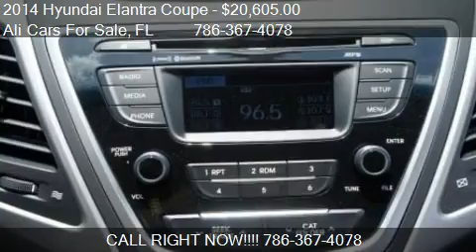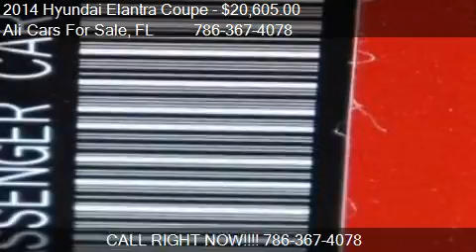2014 Hyundai Elantra Coupe for sale in WESTON, FL 33331 at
This 2014 Hyundai Elantra Coupe  is for sale in WESTON, FL 33331 at Ali Cars For Sale.
Engine: I4 2.0L I4
Transmission: Automatic 6-Speed
Color: Unspecified
Mileage: 8
Contact Ali Cars For Sale 3500 Weston Rd WESTON, FL 33331 to test drive this 2014 Hyundai Elantra Coupe  today.